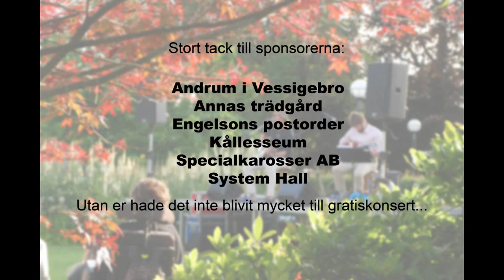Lång och Bergengren, Badhusparken 29 juli 2015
Gratiskonsert i parken mitt stan. Andreas Lång och Harald Bergengren gjorde en ”Simon and Garfunkel” – fast det var Falkenberg och inte New York och Badhusparken i stället för Central Park.
Och de lyckades pricka in några soliga timmar mitt i den kalla och regniga sommaren 2015.